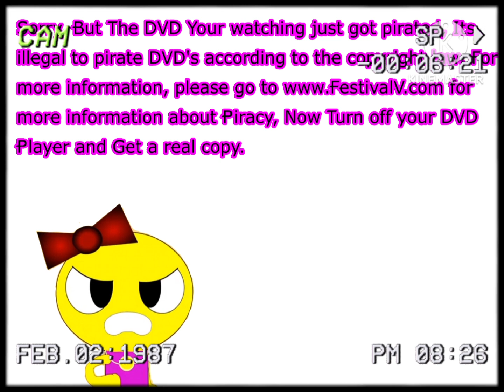FestivalV Anti-Piracy Screen (Read Desc)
Yes, An Non-Scary Version of Anti-Piracy. I decided to make my own Version since some are cringe. (ALSO THIS IS NOT 1987 ITS 2019-)

FestivalV Goes to SenniorQuindom

Inspired by Everyone who might have done this

Also Kid scream jumpscare warning